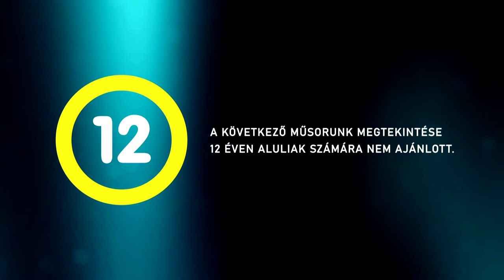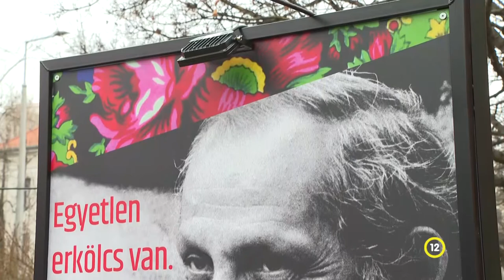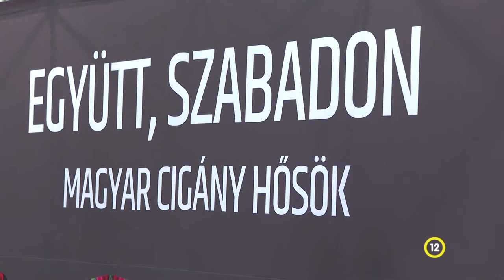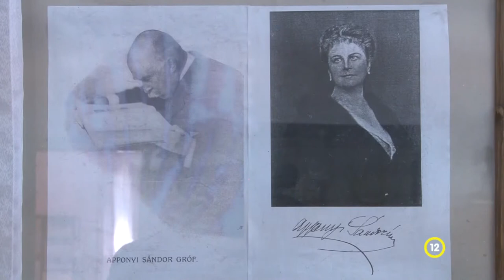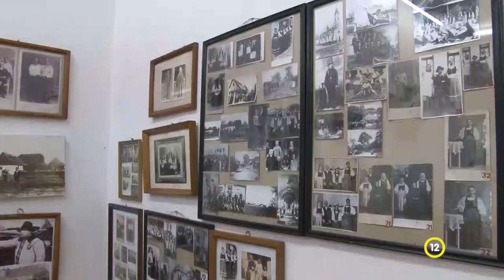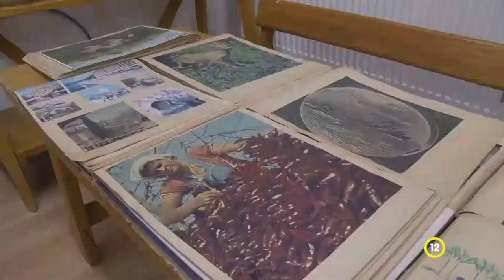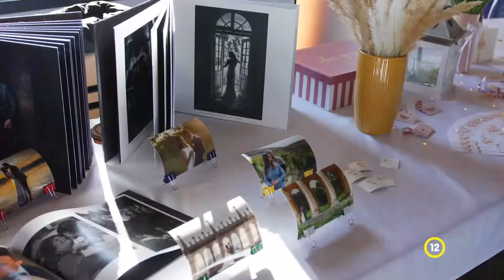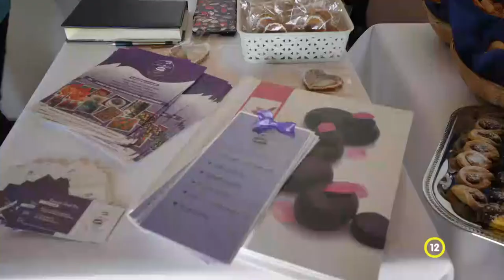Kultúrszoba - kulturális magazin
Esküvő kiállítás Pakson
Sokan vannak és példaértékűen éltek és alkottak a cigányság hősei
Óvodatörténeti és néprajzi gyűjtemény Lengyelen
 Szekszárd Big Band – koncert
Nagyszabású nőnapi programot szervez a Babits Mihály Kulturális Központ